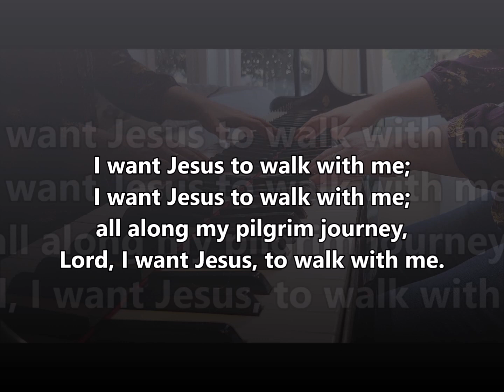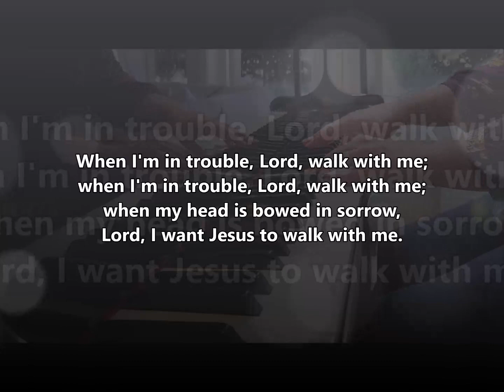I Want Jesus to Walk with Me | ELW 325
Text and Music:  African American Traditional

SOJOURNER
Irregular

Lent